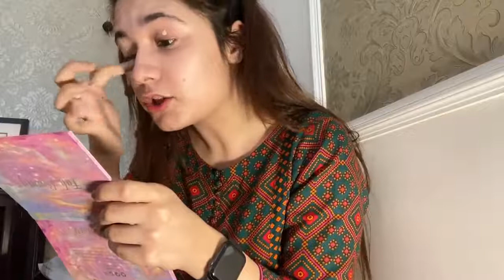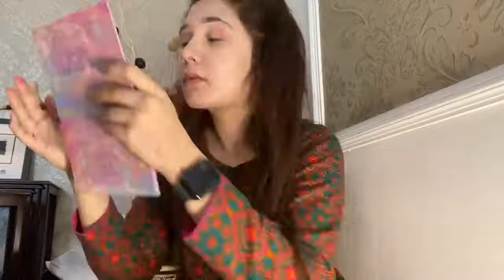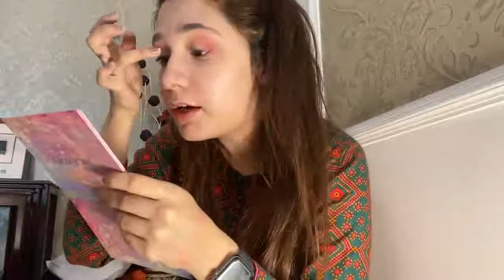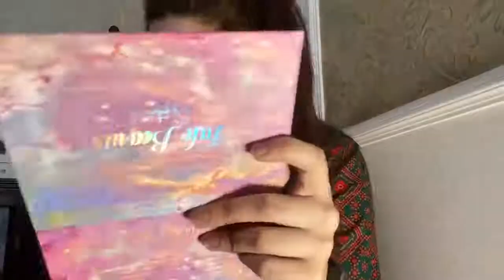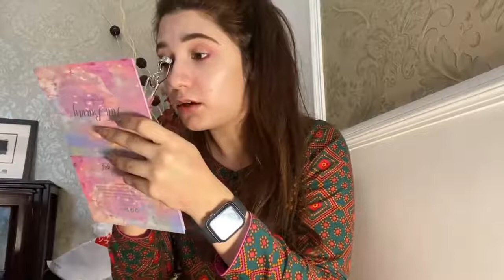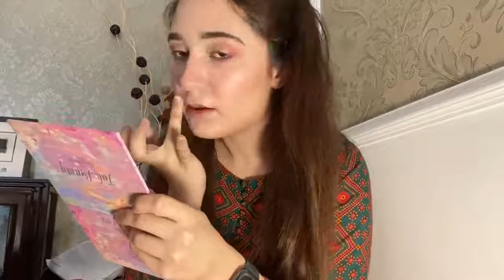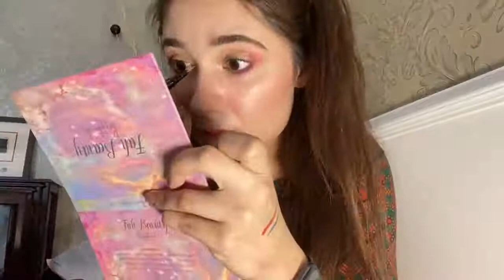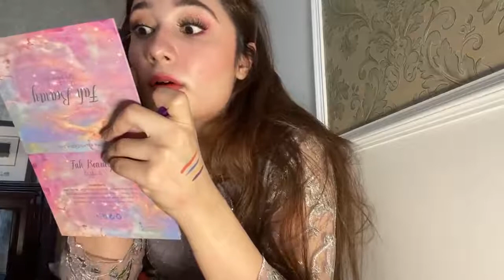Saree Makeup Purple Pinks Makeover Glam 🔥